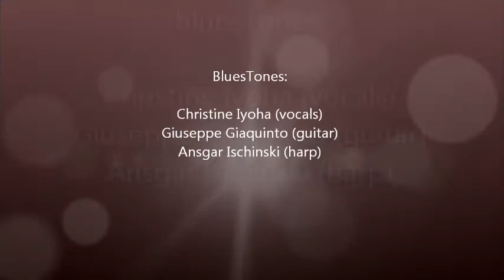BluesTones Stop Breakin´ Down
BluesTones live im Scho-Ko Club, Mülheim an der Ruhr, 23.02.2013
Christine Iyoha (vox)
Giuseppe Giaquinto (git)
Ansgar Ischinski (harp)